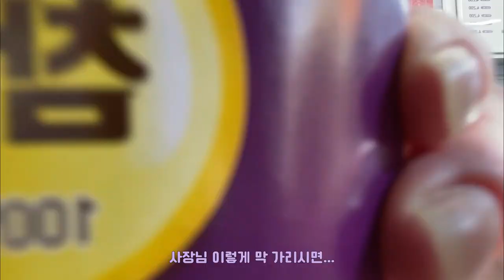[알바로그] 알바VLOG #15 내가 음료를 만드는 건지 음료가 나를 만드는 건지 알다가도 모르겠다...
방학을 하고도 정신을 못 차렸는지 항상 편집을 미루고 미루네요...
그래서 오늘 업로드인데 지금까지 편집하고 바로바로 올리는 나란 사람..
편집 쉬운 게 아니네욥